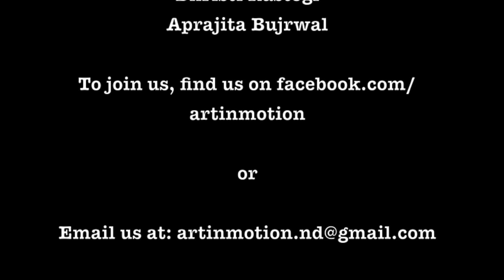Art in Motion Contemporary Class Piece | Choreographed by Rajiv Singh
AIM_Ordinary People